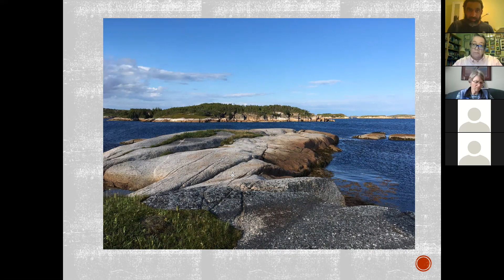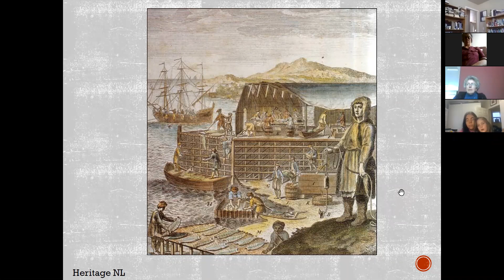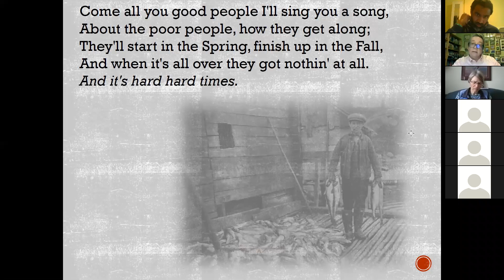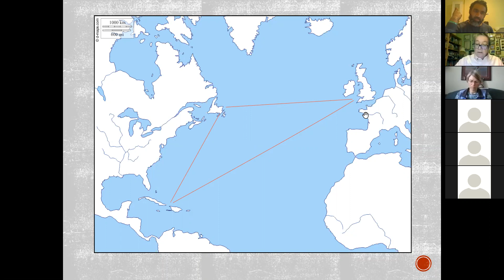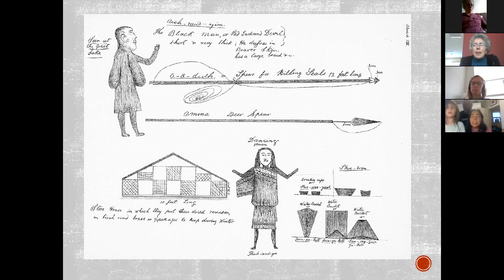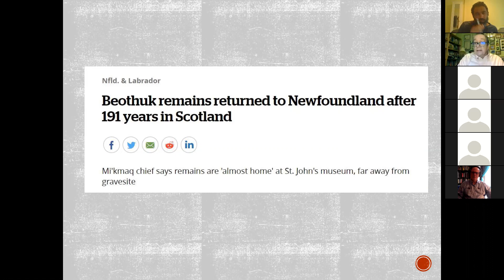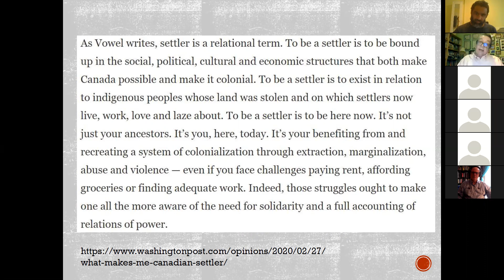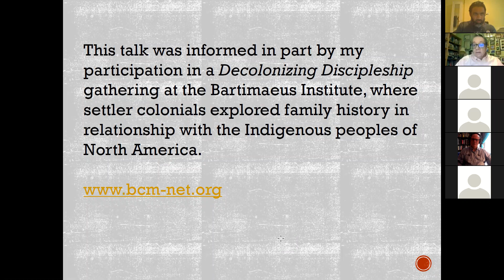Decolonizing Discipleship - Sara Stratton, Reconciliation & Indigenous Justice Animator, UCC